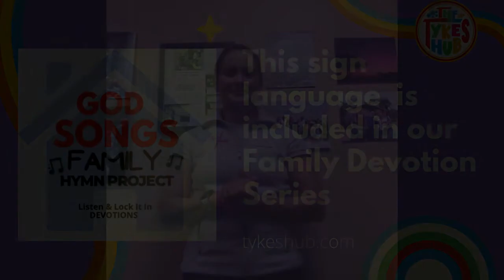"Praise to the Lord, the Almighty" Sign Language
"Praise to the Lord, the Almighty" Sign Language is from God Songs: The Family Hymn Project an Interactive Devotional for Kids and the people who love them.

For more songs and devotional resources like these or to view free content on our blog, visit:
TykesHub.com

TykesHub is an online hub of creative resources designed to empower kid leaders, equip families, and inspire kids to grow toward life-long deep bible-based faith.

We offer tried and true ideas regardless of church size, budget, or available prep time; we are here to provide family discipleship, and church bible based easy to use resources.